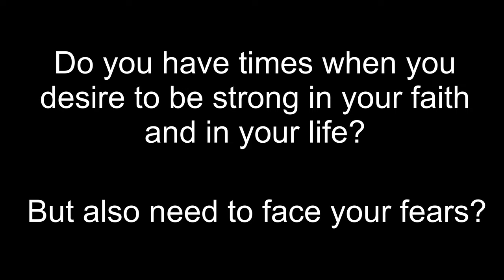St. Oscar Romero: Part One - with Dr. Peter Casarella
Dr. Peter Casarella is a professor at Duke Divinity School and a parishioner at Immaculate Conception, Durham. Join him as he leads our Confirmation students through the life and legacy of St. Oscar Romero.
Immaculate Conception Catholic Church, Durham, NC